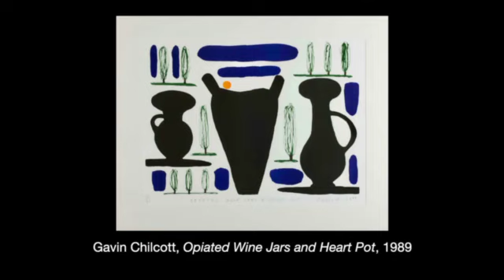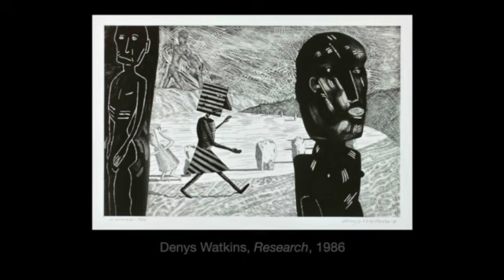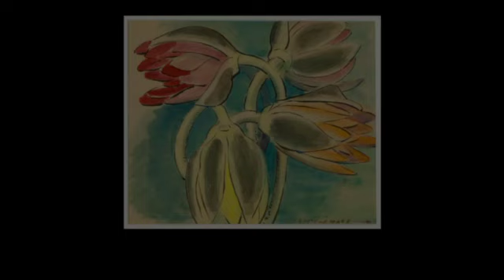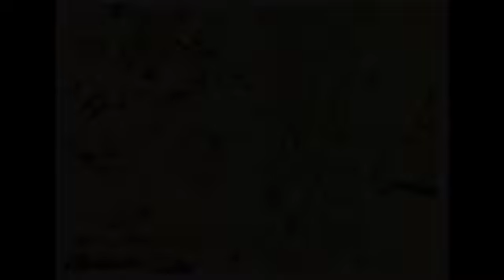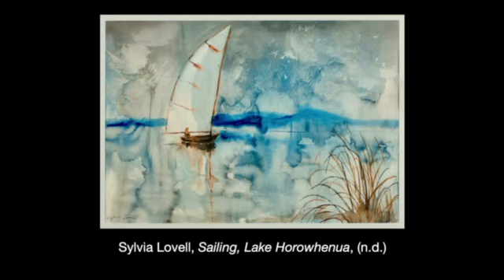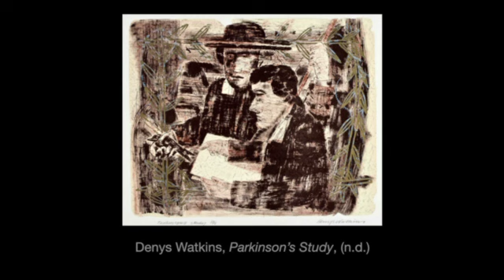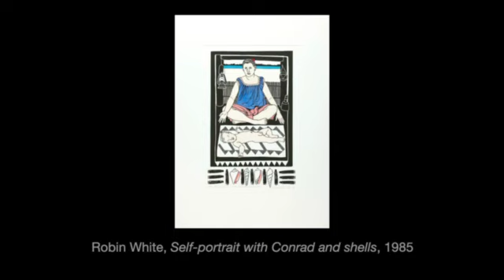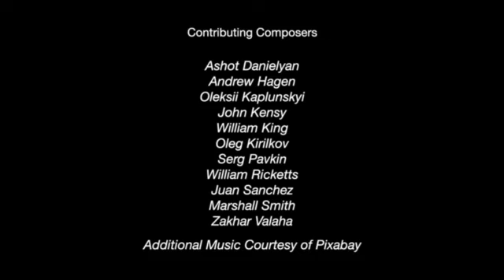The Wellington City Council Collection